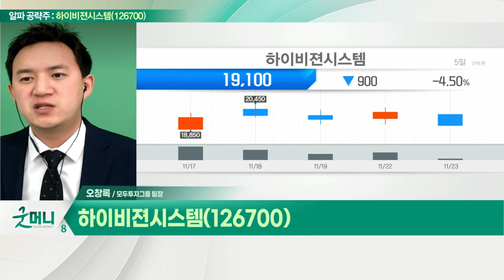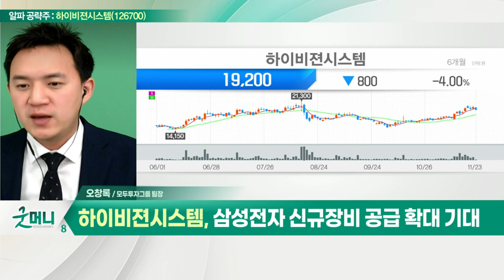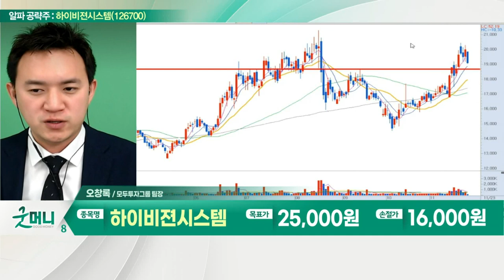하이비젼시스템(126700)... 신규 장비 지속 출시 및 고객 다변화_알파 공략주 (20211123)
- 3Q분기 영업익 172억 원... 전년비 +142%
- 신규 장비 지속 출시 및 고객 다변화
- 삼성전자 신규 장비 공급 확대 기대
- 실적 성장 지속에 따른 주가 상승 전망